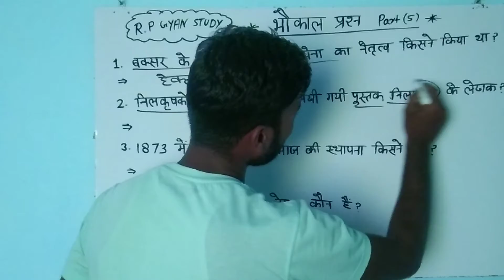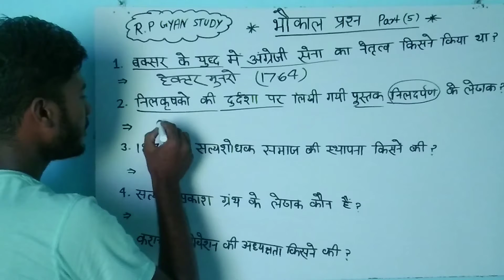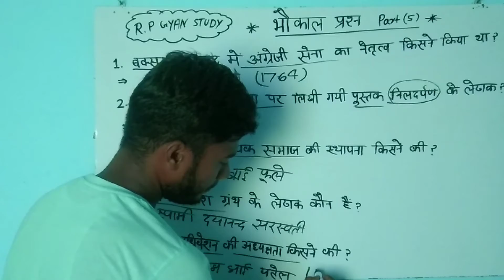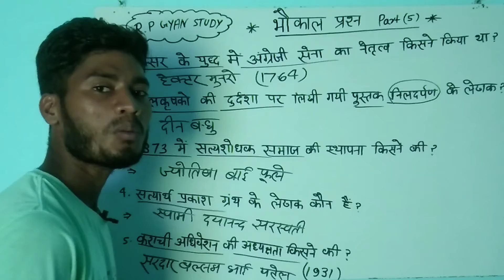भौकाल प्रश्न पार्ट-5 || Bhokal question part-5 || SSC,BANK,RAILWAY,UP TET,SUPER TET,CTET,STATIC GK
भौकाल प्रश्न  पार्ट -5 || Bhokal question part-5
भौकाल  प्रश्न के 5 प्रश्न बहुत ही महत्वपूर्ण प्रश्न है

RP GYAN STUDY में आप सभी का स्वागत है

 - प्रतियोगी परीक्षा की दृष्टि से बहुत ही महत्वपूर्ण उपयोगी प्रश्न

-  एसएससी, बैंक, रेलवे, सुपर टेट ,यूपीटीईटी अन्य परीक्षाओं के लिए महत्वपूर्ण प्रश्न ||